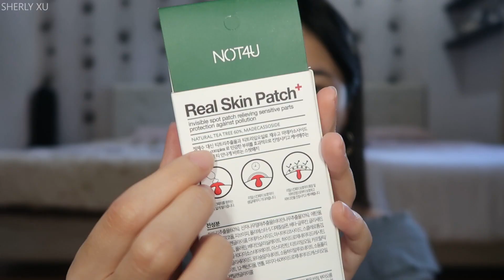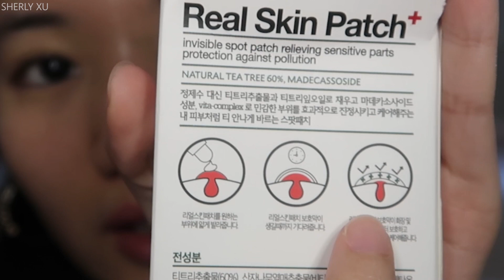SOLUSI MAKEUP UNTUK MUKA JERAWATAN!! | MAKEUPAN TAPI GA NYENTUH KULIT?? NOT4U Real Skin Patch Review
HI GUYSSS!!! gila excited bgt buat video inii!! pernah gasi kalian labil kayak mau mekapan tapi gapengen mekapnya kena kulit? :) itu aku. dan ternyata ada produk untuk itu! wajib nonton

NOT4U Real Skin Patch - w beli di @glowydust seharga 200k (ini olshop jastip krn w ga nemu yg jualan di indo, kalian bs coba jastip sama mereka juga)